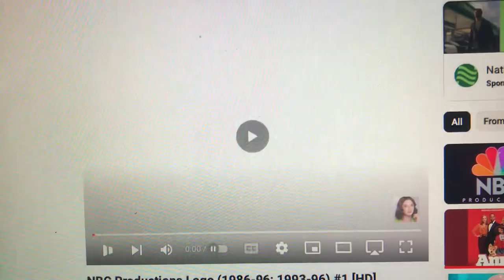Chuck Lorre Productions/NBC Productions (1995-1996)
From Season 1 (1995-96) of The Dawson Kids (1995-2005).

The only season to be produced by NBC Productions.

© MCMXCV & MCMXCVI National Broadcasting Company, Inc.